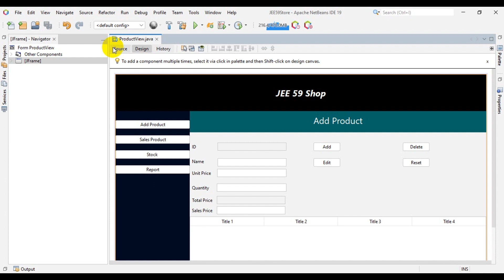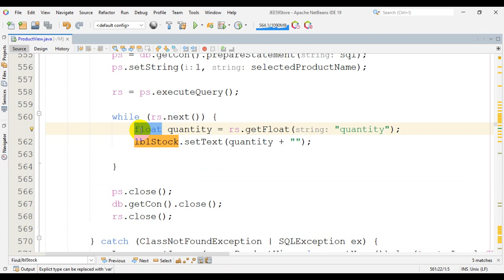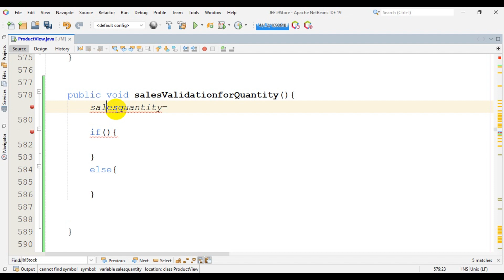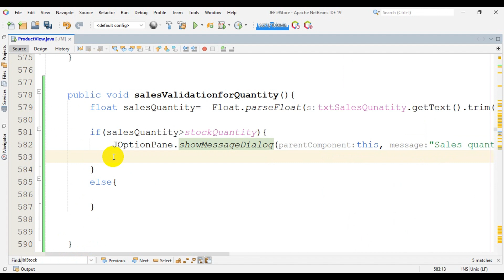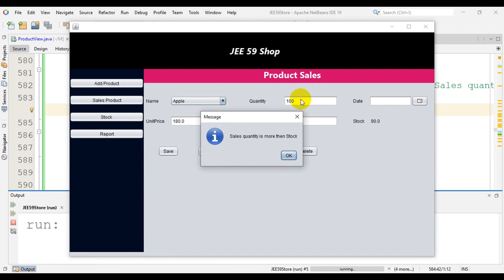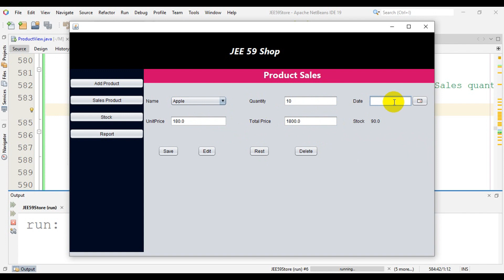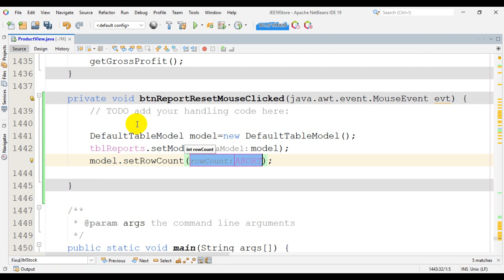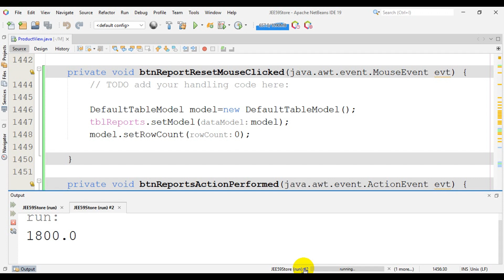Java Swing 12 Java Swing Project Using MySql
Welcome to our step-by-step tutorial on creating a Point of Sale (POS) system using Java Swing and MySQL! In this video, we’ll walk you through the entire process of developing a functional POS application from scratch, covering everything from setting up your environment to implementing essential features. This tutorial is perfect for anyone looking to enhance their Java development skills and create a practical application.

🔹 What You'll Learn:

Introduction to the Project:
Project Overview: Understand the goals and features of the POS system.
Technologies Used: Introduction to Java Swing for GUI and MySQL for the database.

Setting Up Your Environment:
Required Tools: Overview of the tools and libraries needed (JDK, JDBC driver, MySQL, IDE).
Database Setup: Installing and configuring MySQL, creating the database schema.

Designing the GUI:
Java Swing Basics: Introduction to Java Swing components and layout managers.
Building the Interface: Designing the main screens (login, sales, inventory, etc.) using Java Swing.

Connecting to MySQL:
JDBC Setup: Setting up JDBC and connecting Java to MySQL.
Connection Pooling: Using connection pooling for efficient database interactions.

Implementing Core Features:
User Authentication: Creating a login system with user roles.
Inventory Management: Adding, updating, and deleting products from the inventory.
Sales Processing: Implementing the sales transaction flow, including adding items to the cart and processing payments.
Reporting: Generating sales reports and inventory summaries.
Advanced Features:
Discounts and Promotions: Adding functionality for discounts and promotional offers.
Customer Management: Managing customer information and purchase history.
Security: Implementing basic security measures to protect data.
Exception Handling and Validation:
Error Handling: Best practices for handling exceptions and ensuring application stability.
Input Validation: Validating user input to prevent errors and ensure data integrity.
Testing and Deployment:
Testing the Application: Thoroughly testing all features to ensure everything works as expected.
Packaging and Deployment: Creating an executable JAR file and deploying the application.
Best Practices and Optimization:
Code Optimization: Tips for writing efficient and maintainable code.
UI/UX Best Practices: Enhancing the user experience with effective design principles.
🔹 Why Watch?

Gain hands-on experience in developing a real-world POS system.
Learn how to integrate Java Swing with MySQL for database-driven applications.
Explore practical examples and best practices for building robust and user-friendly applications.